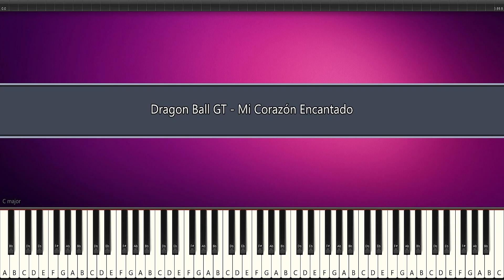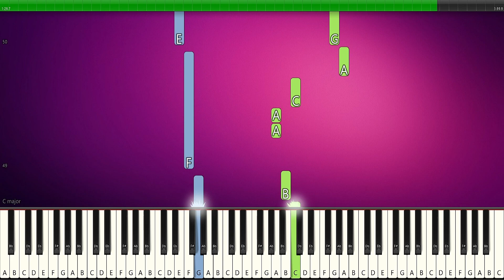Dragon Ball GT - Mi Corazón Encantado - PIANO TUTORIAL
If you want to learn to play the piano and want to watch Blob Opera covers you're in the right place. I created this channel dedicated to piano stuff for you! So let the learning begin !